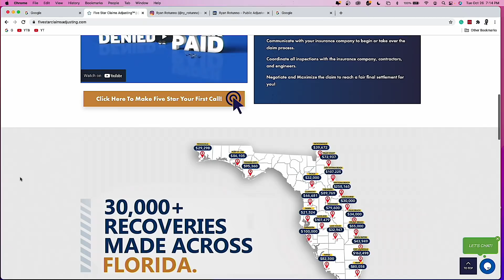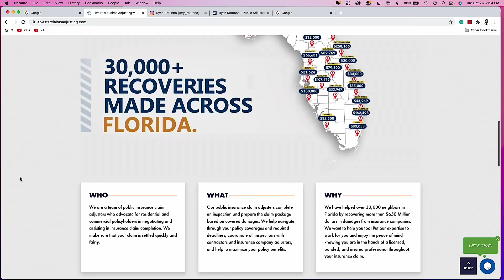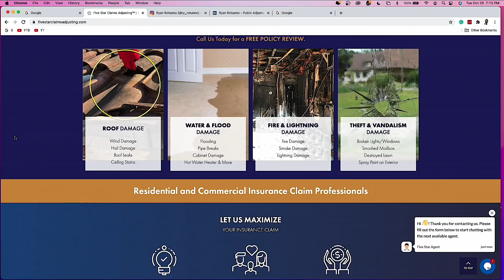Ryan Rotunno - Public Adjuster & Home Insurance all in 1. How? MSCS MEDIA #132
Ryan Rotunno has been in the hospitality industry for over 20 years! 1 of which is the famous Boca Resort in Palm Beach. The business was taking too much of a toll on his life. Through trials and tribulations, he found his way. Ryan is now at the top of his game he's a Public Adjuster but also files insurance claims to help the homeowner and or commercial business owner. A Public Adjuster, wow wait until you learn what they can do, way more than homes!

Be sure to check out Ryan:
Ryan Rotunno